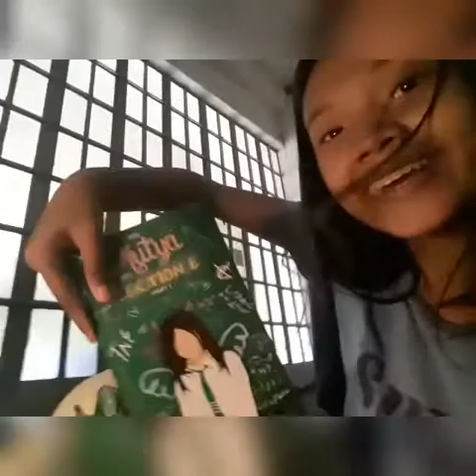Room Tour!! Eto na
Aye yow fam!! Sorry mabagal upload